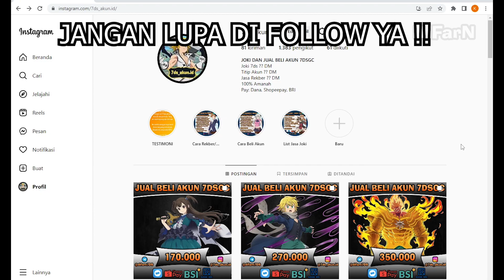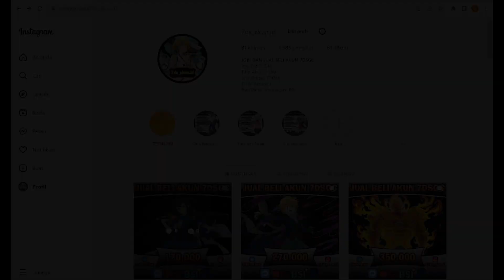NIDHOGGR Floor 1 & Floor 2 + Panduan | Freya & Klan Dewi + Artifact Skoll Hati - 7DSGC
Tim seperti ini sebenarnya sudah banyak dipakai, cuma barang kali ada yang nunggu versi gw hehehe

freya gw sudah HR seminggu yang lalu. Cuma bikin video nya baru sempet sekarang.

Yang ingin Berdonasi Supaya Saya Tetap Semangat.

Minat ?? Chat via TG = @difarn7DS